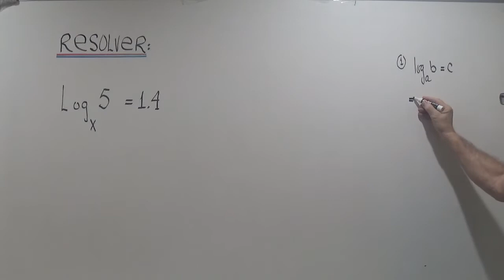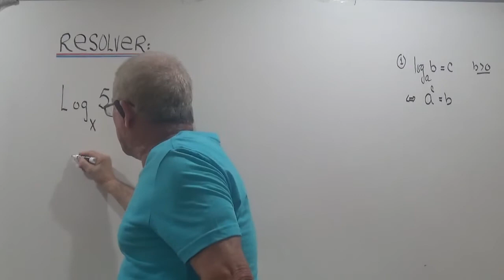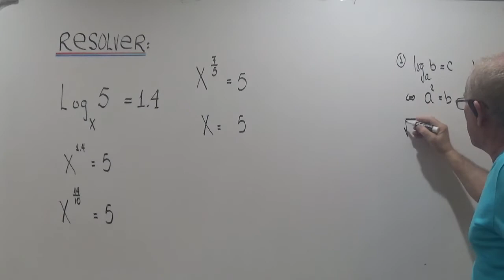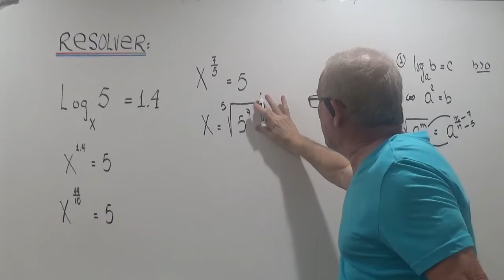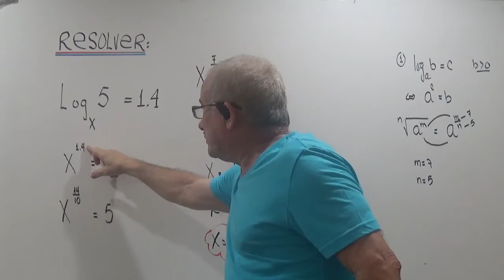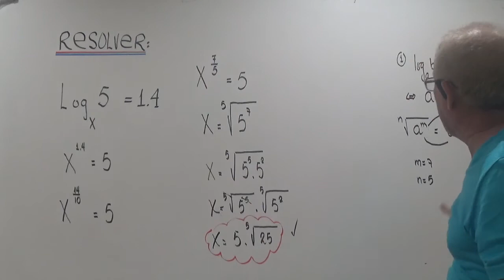ECUACION LOGARITMICA.#14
SOLUCION DE UNA ECUACION LOGARITMICA ,MEDIANTE LA DEFINICION.